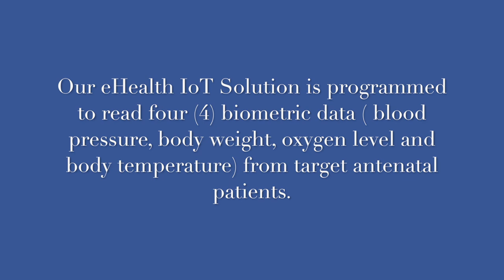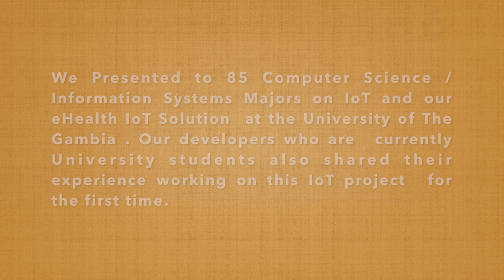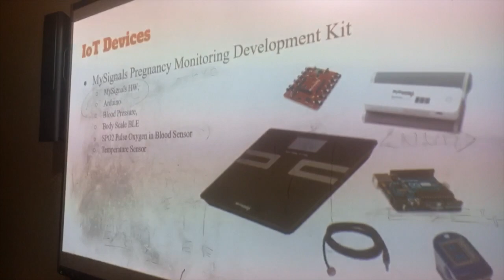Gambia Chapter - Chapterthon 2018 - IoT to Monitor and Improve Patient Care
Using IoT to Monitor and Improve Patient Care. Construction of an IoT system to improve patient care. Hospital patients are periodically checked to see how their vital signs (temperature, blood pressure) are improving. Our solution will allow nurses and doctors more time on other issues and vital sign collections will be done using sensors available to nurses on smartphones transferring the data electronically to the patient record system.

What is a Chapterthon?
Chapterthon is a global Internet Society (ISOC) Chapters marathon, where all ISOC Chapters can participate by developing a project within a timeline and budget to achieve a common goal for the development of Internet. Once the project is finalized, the best project receives a prize.